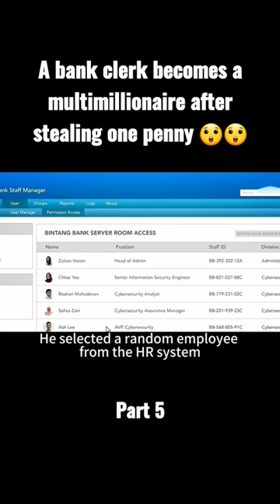A bank clerk becomes a multimillionaire after stealing one penny 😲😲movie